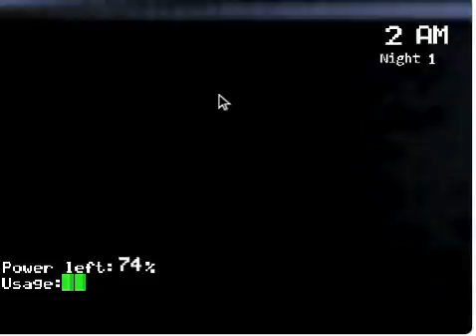fnaf 1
i beat the first night of fnaf 1